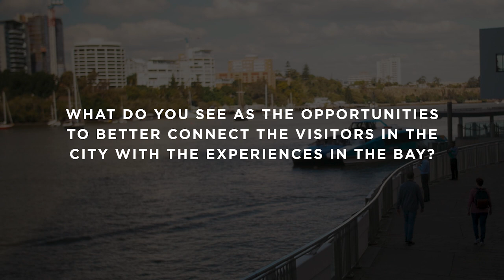The Quandamooka story